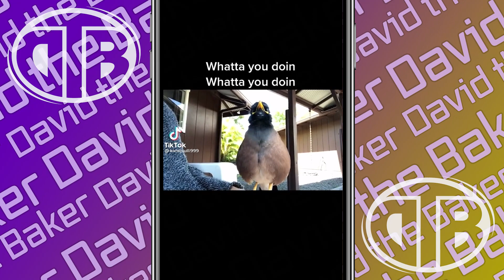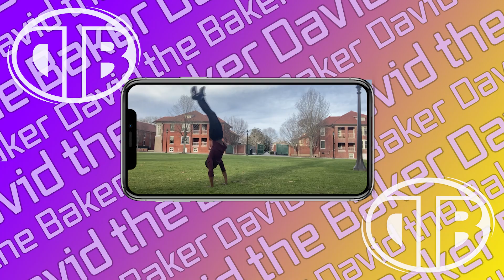How is TikTok Free???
Hey Yall! Hope you enjoyed the video. I kinda crashed these past couple of weeks, but Im back on my YouTube Hustle. I appreciate you all. Three Thumbs Up